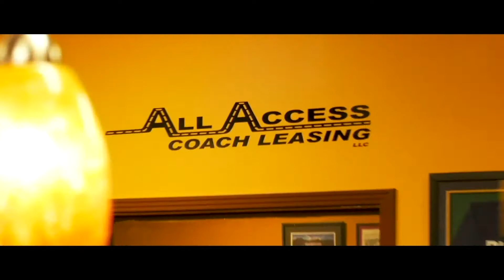That Bus Show, Season 2 Episode 6 Have You Seen My Chicken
Eric makes up for being absent from the Crossfit workout with some delicious(?) shakes, and the chicken finds out who’s wearing the bunny costume for the Easter Egg Hunt promotion. Bawk Bawk!

Past Episodes of That Bus Show